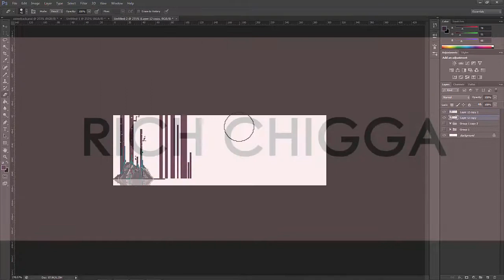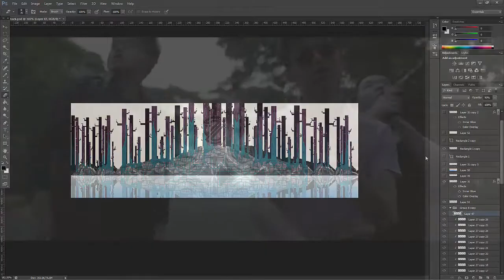Revamp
Just a quick revamp to get me back into designing more to come